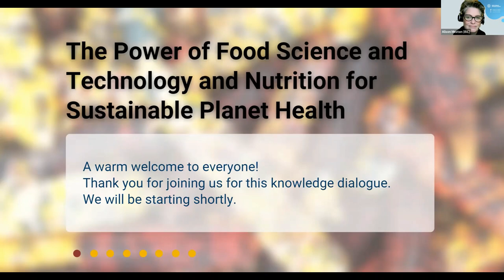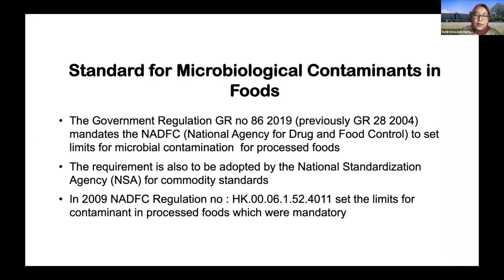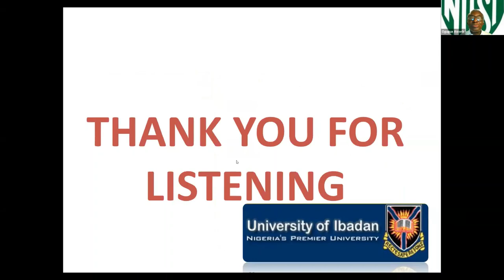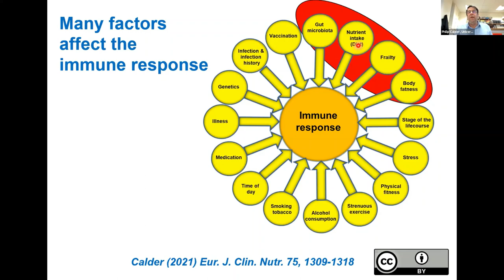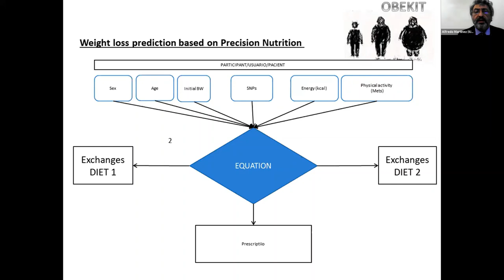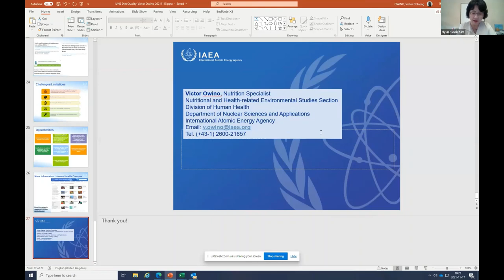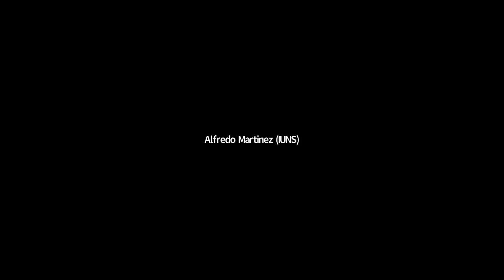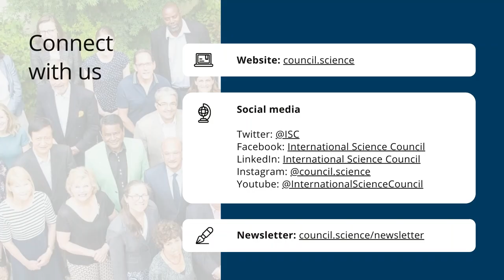The Power of Food Science and Technology and Nutrition for Sustainable Planet Health - 17 Nov 2021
This is part 2 of the knowledge dialogue on "The Power of Food Science and Technology and Nutrition for Sustainable Planet Health".

The 2021 United Nations Food Systems Summit, held during the UN General Assembly in New York on 23 September 2021, set the stage for global food systems transformation to achieve the Sustainable Development Goals by 2030.

The International Science Council (ISC), in partnership with ISC Members, the International Union of Food Science and Technology (IUFoST) and the International Union of Nutritional Sciences (IUNS), convened this knowledge sharing dialogue over two days to look at how to move the outcomes of the Food Systems Summit forward.

Speakers and presentations in this video:

00:30 - Welcome by Alison Meston, ISC Communications Director
05:21 - Welcome by Prof. J. Alfredo Martinez, IUNS President
06:40 - Welcome by Dr. Vish Prakash, IUFoST President

11:19 - "Steering Food Safety through Regulatory Processes” by Dr. Samuel Godefroy
25:30 - “Developing Microbiological Criteria to Improve Food Safety: lessons learned from Indonesia” by Dr. Ratih Dewanti-Hariyadi
43:22 - “Traditional Foods Processing and Safety” by Dr. Charles Aworh
1:00:38 - “Food Safety Culture, an essential ingredient for safe and healthy diets” by Dr. Carol Wallace

1:21:31 - Immunonutrition for a healthier life” by Prof. Philip Calder
Related links
1:37:00 - “Mediterranean Diet and cardiovascular health: a 75-year perspective” by Prof. Jacques Delarue
1:49:11 - “Omics applications to precision nutrition in fighting the Obesity pandemic” by Prof. J. Alfredo Martinez
2:04:16 - “Understanding food systems-diet quality-nutritional outcome linkages with nuclear techniques” by Dr. Victor Owino

2:22:05 - Discussion
2:48:46 - Closing discussion on Food and Nutrition Security

Related links:

Resilient Food Systems, a report produced in December 2020 in the frame of the IIASA-ISC Consultative Science Platform “Bouncing Forward Sustainably: Pathways to a post-COVID World

Unleashing Science: Delivering Missions for Sustainability, an ISC report offering an ambitious approach – a concerted effort to produce actionable knowledge through a set number of Sustainability Science Missions – in the critical areas of food, energy and climate, health and well-being, water, and urban areas